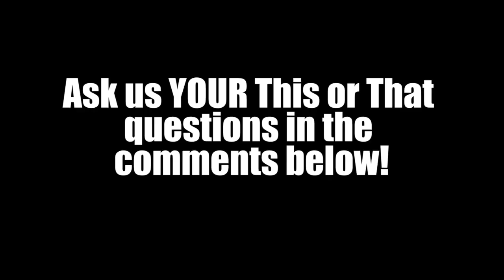This or That - Son or Daughter?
Son or Daughter?!